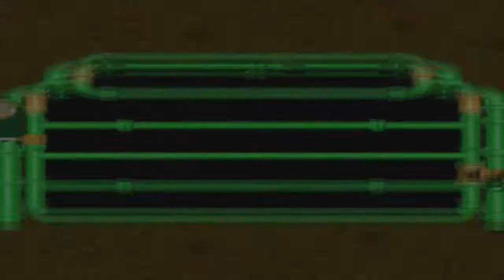Super Mario RPG Part 31 / The land never ends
We need to find a mouse that visited the town recently. Out on the path they call Land End.